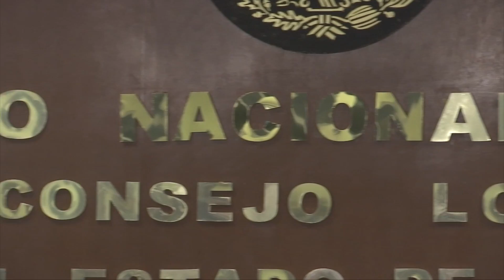Integra Consejo General del INE en Veracruz comisión para atender distrito XII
El Consejo General de la Junta Local Ejecutiva del Instituto Nacional Electoral en Veracruz integró una comisión para atender la situación suscitada en la sede del distrito XII correspondiente a Veracruz Urbano.